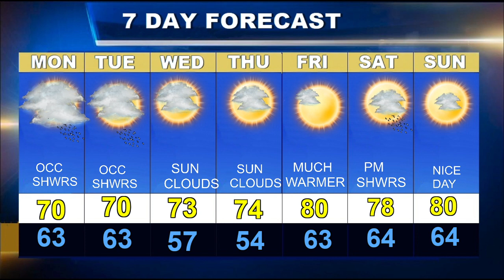Cape Cod Weatherblast Forecast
Updated pn 6/14/21